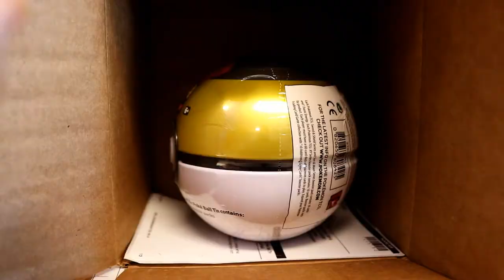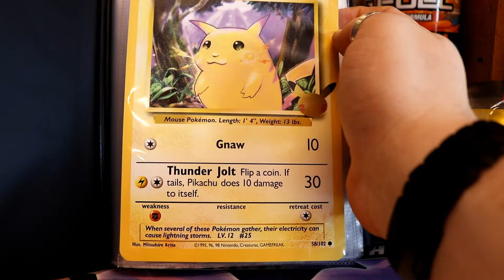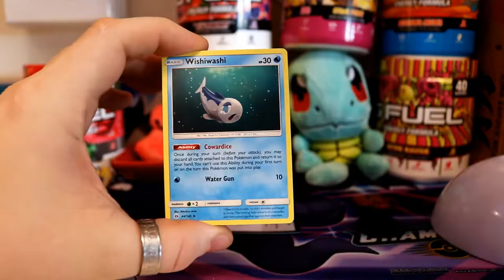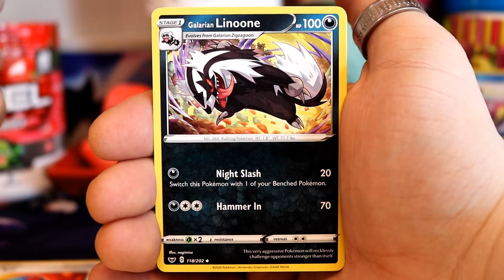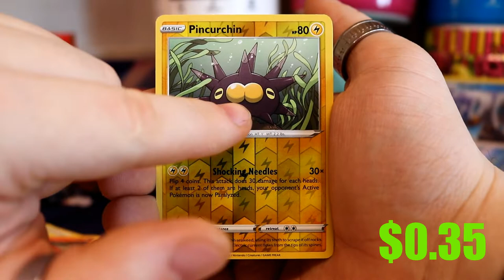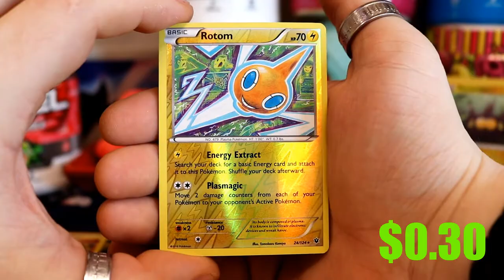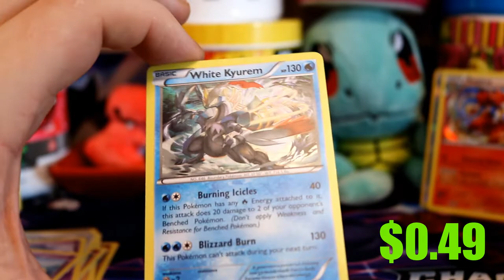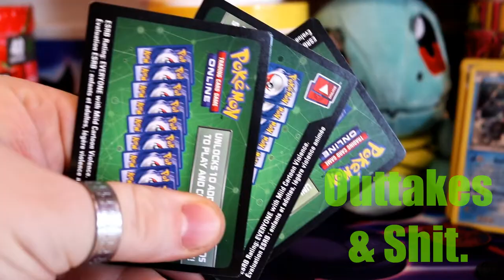Giant Binder and TWO Pokeballs!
Hey! We got a few level balls, and a giant binder to check out this week! Happy Saturday!

0:00 Intro Bit
0:18 Inspecting The Goods
4:27 Opening The Pokeballs
5:17 Opening The Packs
13:38 Outro
13:53 Outtakes & Stuff